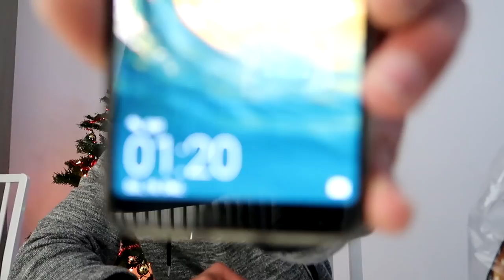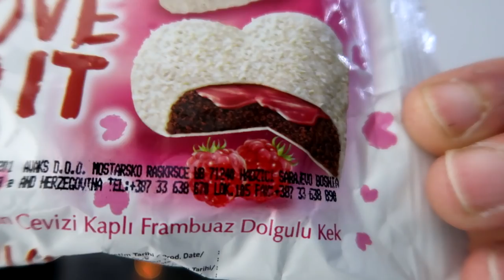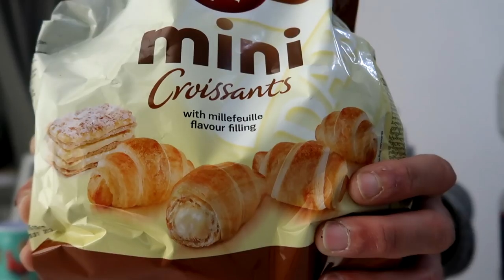10,000 CHRISTMAS CALORIES I THE EUROPEAN CHRISTMAS CHEAT DAY